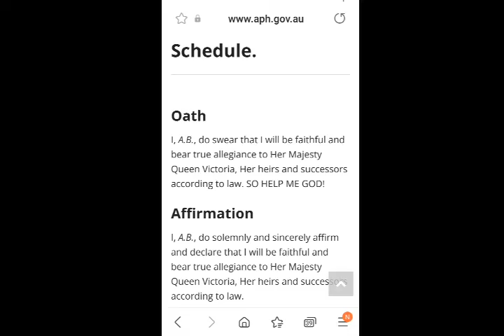Aussies React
look everybody
spending your weekend's walking aimlessly around the street's of Sydney or Melbourne... "untaught unprotected with no place to go". .
.  may well not acheive the result  you were looking for.
i've founded it already..